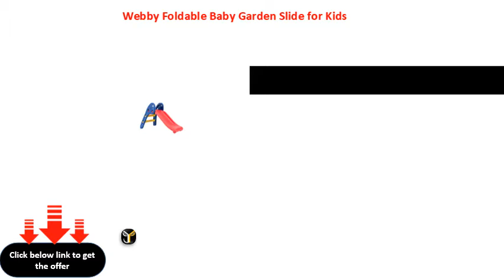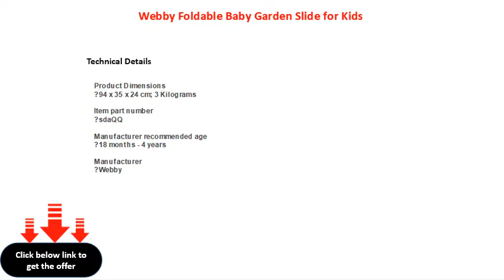Webby Foldable Baby Garden Slide for Kids